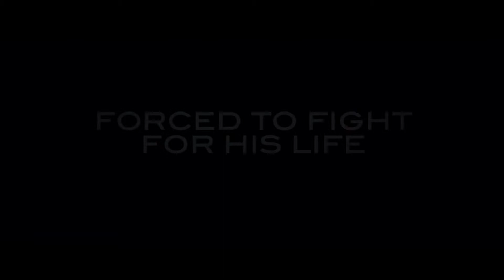ANGEL HAS FALLEN Official Trailer (2019) Gerard Butler, Morgan Freeman Movie HD